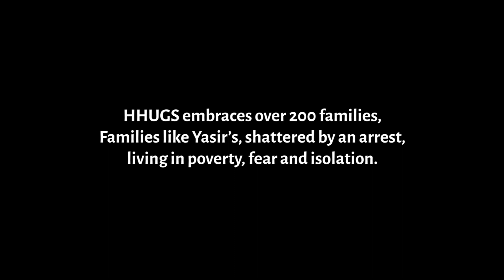Yasir's Story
Yasir and his family survived the trauma of his father’s arrest and the difficulty of coping financially, emotionally and socially thereafter. Just 11 years old at the time of his arrest, his childhood was lost, and overnight his mother became a single parent, with five children in tow.